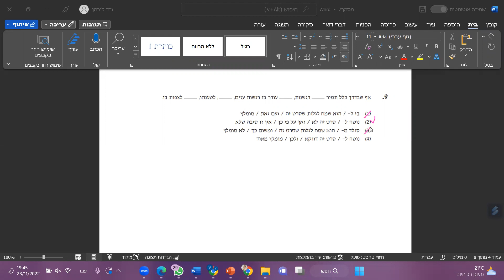בחינות המרכז הארצי ספטמבר 2022 מילולי 2 שאלה 9 EZWAY